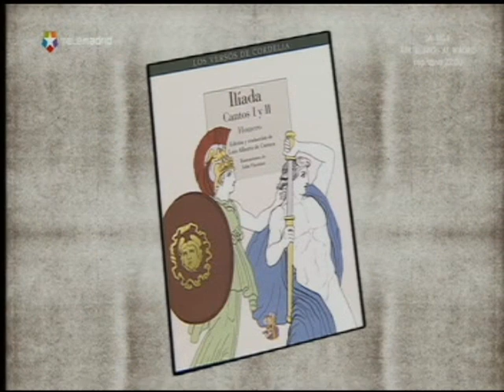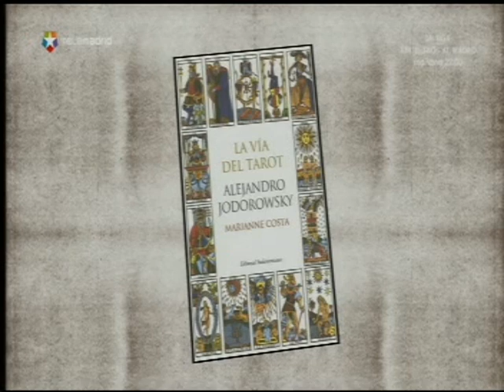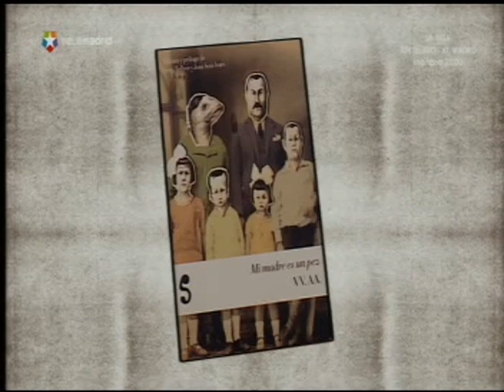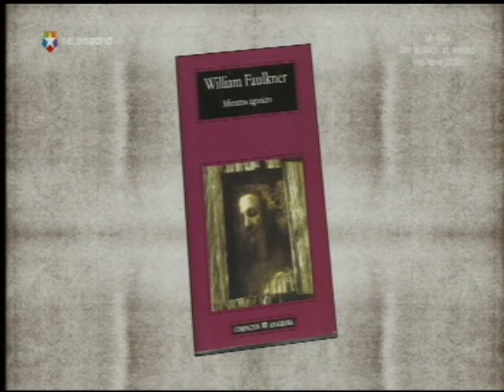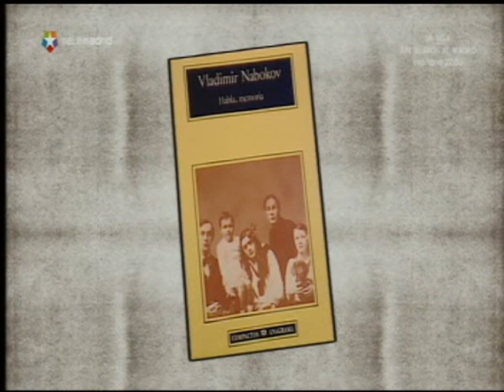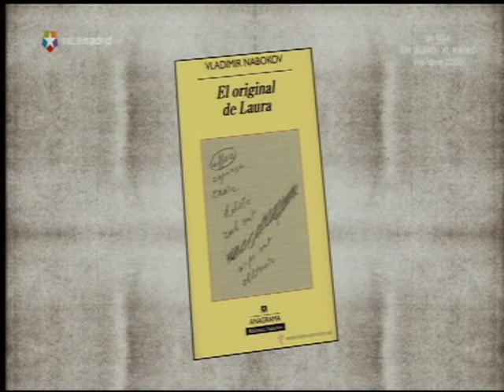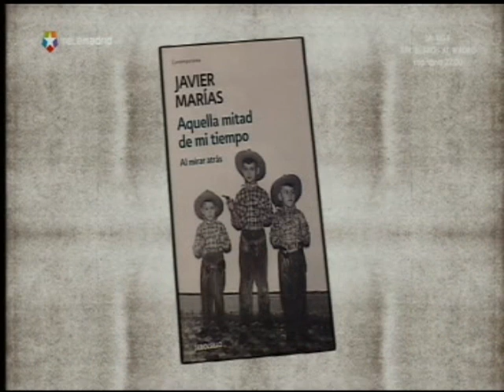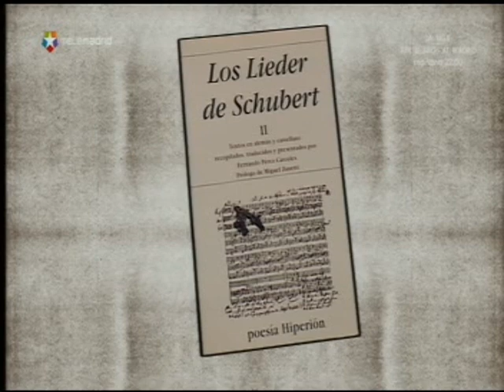#083 DRAGÓ Música y poesía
Las Noches Blancas (2011): Música y poesía
VERSIÓN REDUCIDA. POR CUESTIONES DE DERECHOS SE HAN ELIMINADO LAS CANCIONES INTERPRETADAS POR LOQUILLO.

-Introducción (0´a 2´40")
-Primera parte (2´45" a 37´24")
Loquillo (cantante) y Luis Alberto de Cuenca (poeta y académico de la Historia): Su nombre era el de todas las mujeres.
-Segunda parte (37´28" a 1h09´48")
Juan Soto Ibars (escritor) y Daniel Utrilla (escritor y rusófilo)
-Duelos literarios (1h09´53" hasta el final)
Arancha Salama